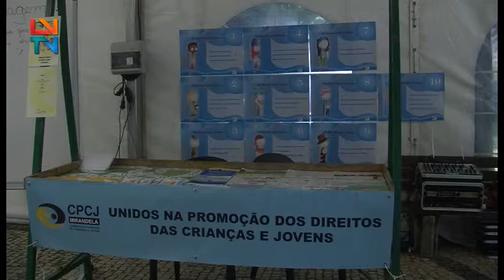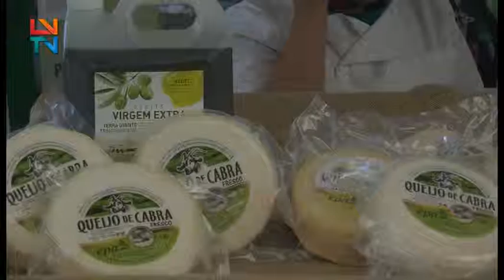Abertura da Semana da Orientação Vocacional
A iniciativa tem o intuito de informar os jovens sobre as ofertas de estudo do município e sobre o mercado de trabalho.